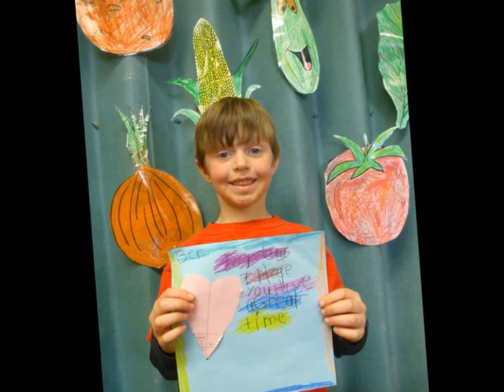Oh, Jordana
TreeHouse SCS